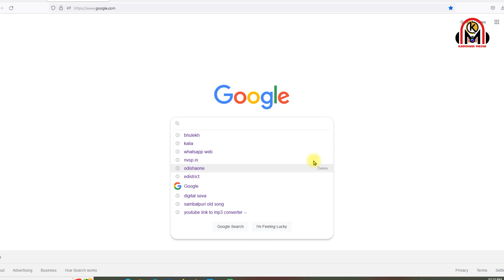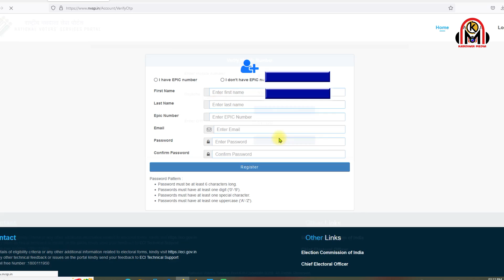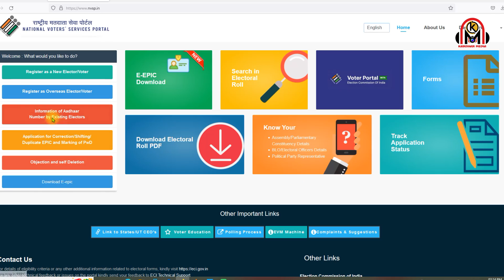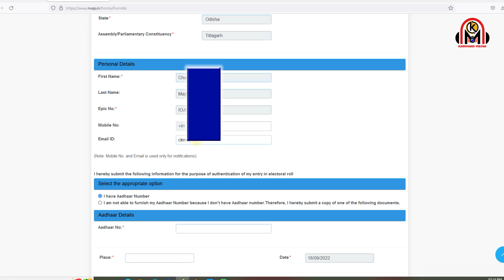voter card aadhar card link kaise kare 2022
Youtube Channel of communication. This can include anything from digital data, and encompasses Culture, Tradition, Vlog, art, news, educational content and numerous other forms of information. Anything that can reach or influence people, including phones, television, and the Internet can be considered a form of media.

  Form 6B-Information of Aadhaar Number by Existing Electors
 Form 6-Register as a New Elector/Voter